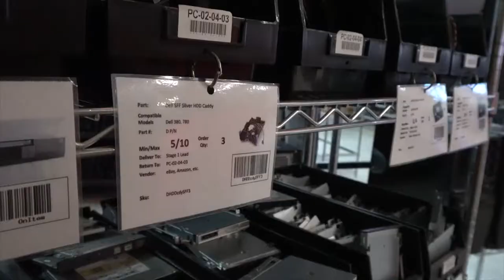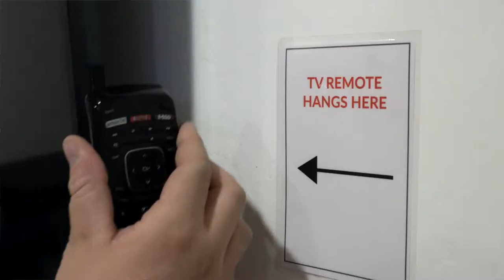ER2: Our Lean Journey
How we stumbled on lean, what has been the hardest part and the greatest impact!